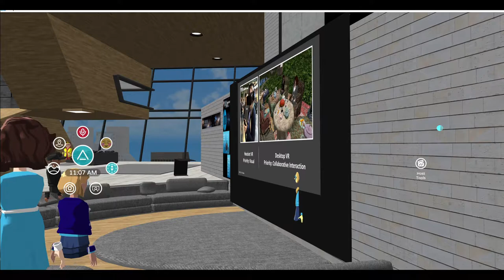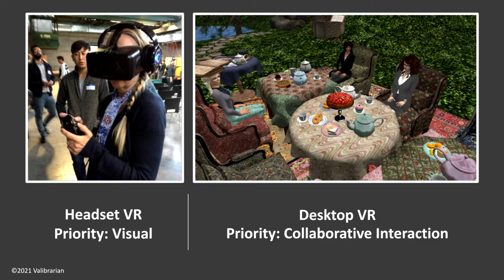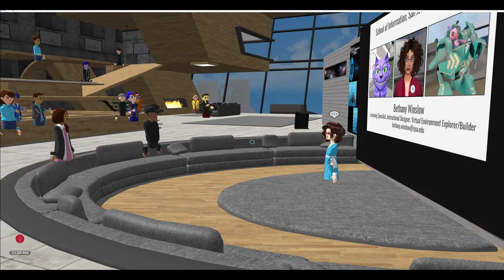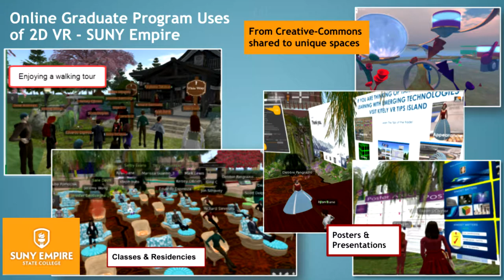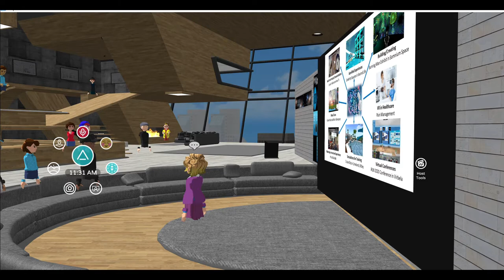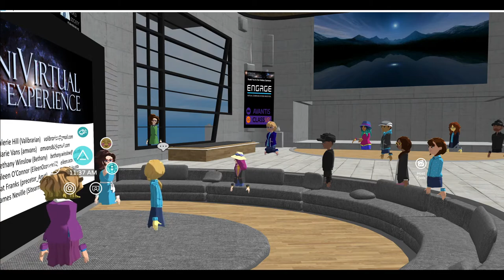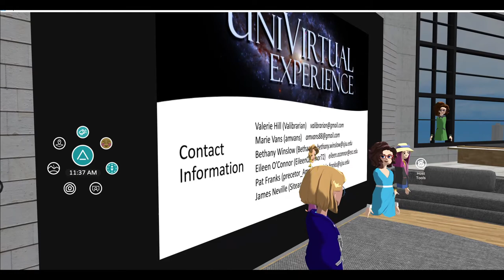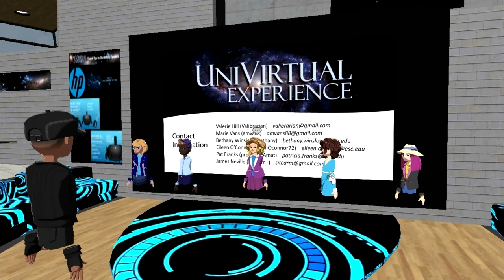VR Headset and VR Desktop Make Room for Both, V Hill et al.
VR Headset and VR Desktop Make Room for Both

Round One Panelist Statements

Dr. Valerie Hill 1:37
Director, Community Virtual Library

Dr. Marie Vans 7:36
Senior Research Scientist, CTO Office, HP Inc.

Bethany Winslow 11:52
eLearning Specialist, School of Information, San Jose State University

Dr. Eileen O’Connor 16:40
Professor, School for Graduate Studies, State University of New York Empire State College

Dr. Pat Franks 20:42
Professor, School of Information, San Jose State University

James Neville (Sitearm) 25:08
Owner, Consultant, Practitioner in Applied Online Collaboration

Round Two Reflection 30:44

Presented 15-May-2021
Educators in VR UniVirtual Experience